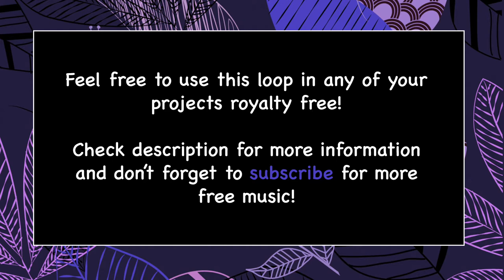Free background music for your Youtube videos : GPIANO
Embed the link below into your projects to share some love to the artist and give credit to Alexandre Miguel.